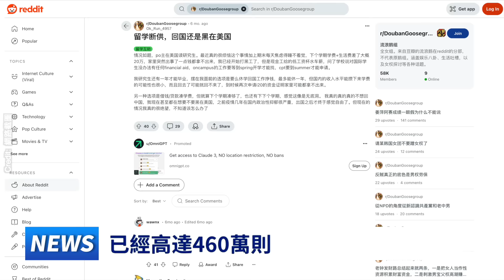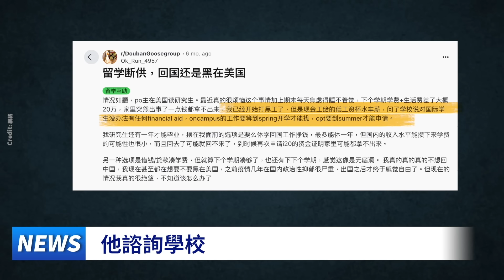完了！這才是最糟糕的！高薪父母破產，中國留學生哭訴沒錢上學